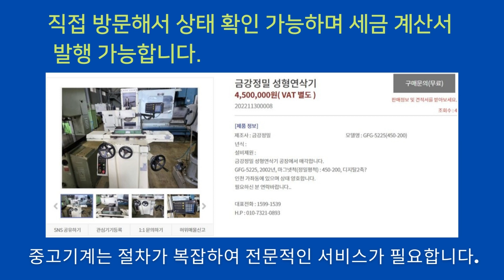공작기계 금강정밀 성형연삭기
중고기계 판매 1등 플랫폼
성형연삭기  입니다.

제조사 : 금강정밀
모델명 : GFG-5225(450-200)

마그넷척(정밀평척) :
450-200
디지탈2축